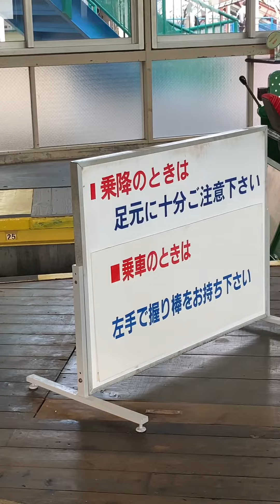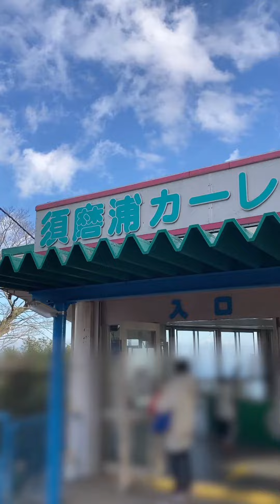20240217 須磨浦カーレーター 乗り心地の悪さで有名 山陽電車6000系のシートと同じ生地でリニューアルされました 3分弱で回転展望台へ